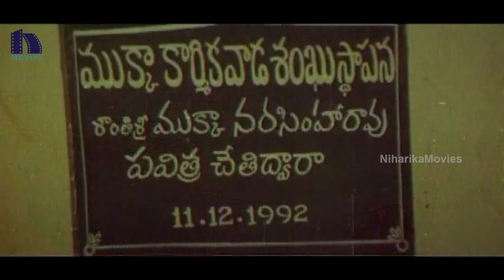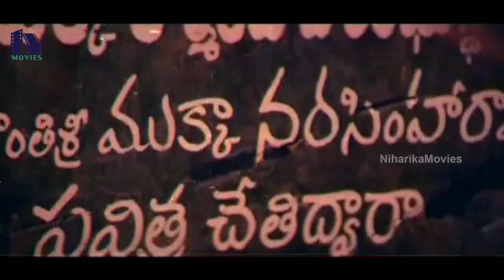Rajadhani Telugu Full Movie Part 9 || Vinod, Yamuna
Watch Rajadhani Telugu Full Movie Parts.

Starring: Vinod Kumar, Yamuna, Srividya and among others.

Directed by Kodi Rama Krishna.
Music composed by VidyaSagar.
Produced By DVK Raju.